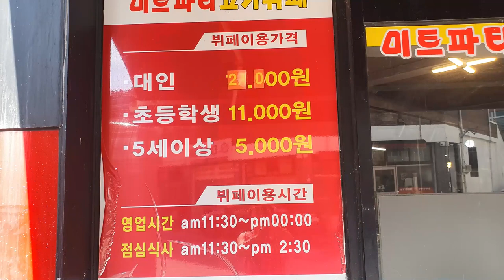광주 분들도 모르는 고기뷔페! 월곡동 [미트파티] (Gwang Ju Vlog)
월곡동 고려인 마을에 위치한 고기뷔페! 소고기, 돼지고기, 특수 부위에 해산물까지! 먹을게 정말 많습니다.

* 촬영장비 : 오즈모모바일6 / 갤럭시 S9 + S10
* 편집프로그램 : MiniToolMovieMaker / Vrew / 미리캔버스